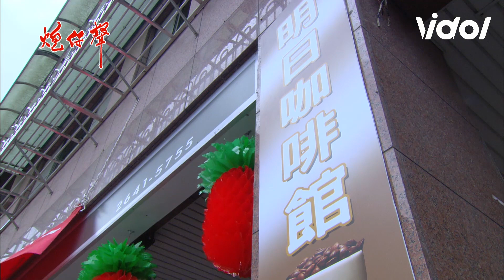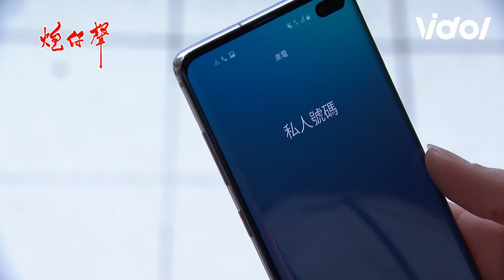炮仔聲│永琪發現真相 暴怒找曉馨算賬 The Sound Of Happiness│ Vidol.tv